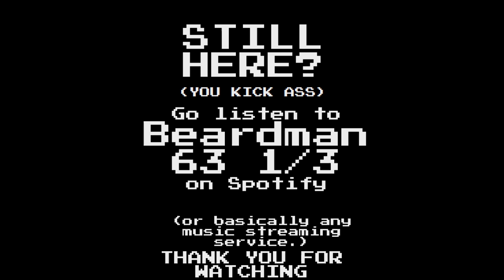Fire Emblem: Shadow Dragon and the Blade of Light (NES, 1990) - Together, We Ride Extended 30 mins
Composer: Yuka Tsujiyoko
Developer: Intelligent Systems
Publisher: Nintendo
Year: 1990
Key: A minor
Beats per minute: 103bpm

Want to listen to my original music? Search for Beardman 63 1/3 on Spotify or other storefronts,